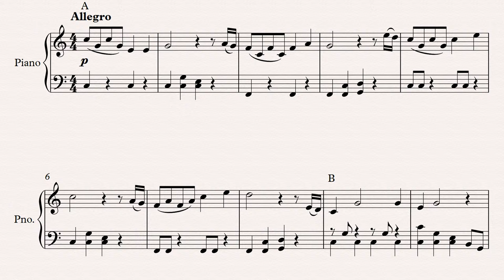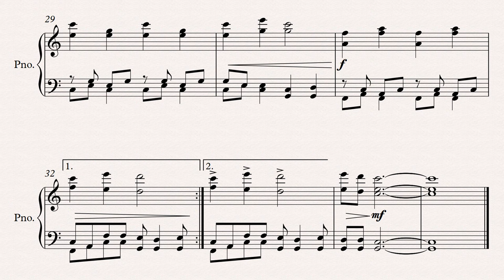Monthly/Weekly Composition #1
Threw this together to practice writing melodies and harmonies.